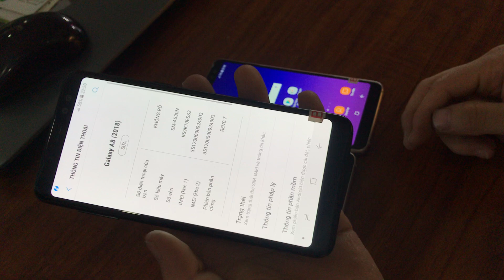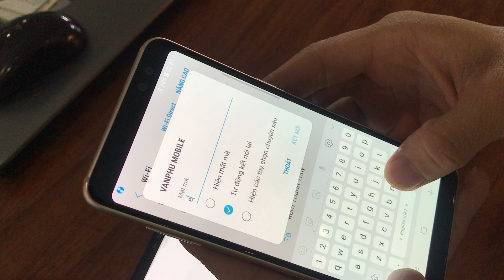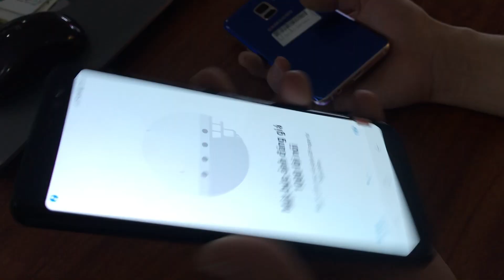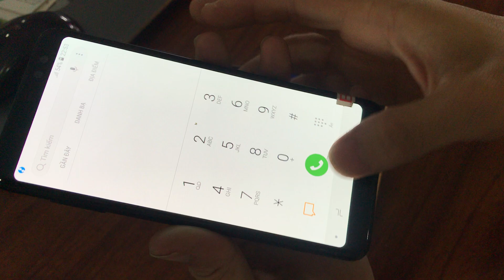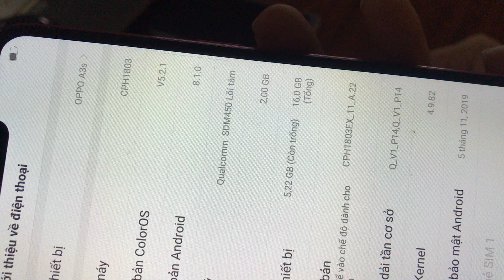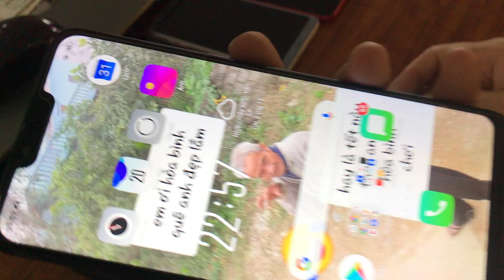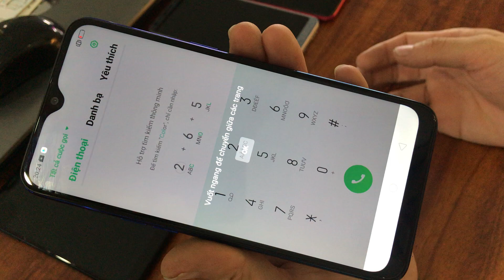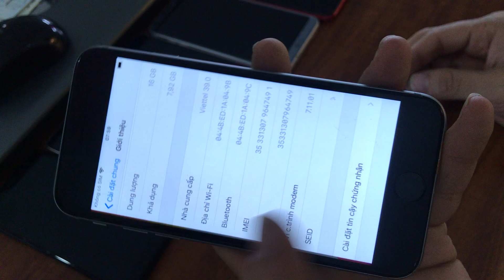Điện Thoại cũ cấu hình cao giá rẻ nhất thị trường ngày 01/12./ 2019 . LH : 0966221789